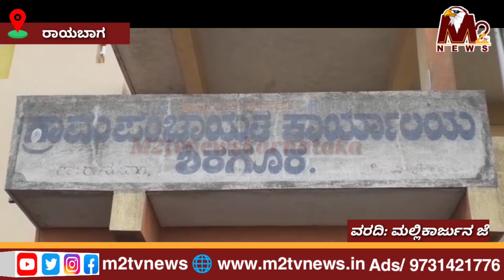ಕೆಟ್ಟು ನಿಂತ ಕೈಪಂಪು ಕುಡಿಯುವ ನೀರಿಗಾಗಿ ಜನರ ಪರದಾಟ...